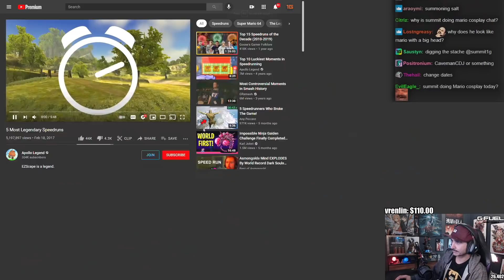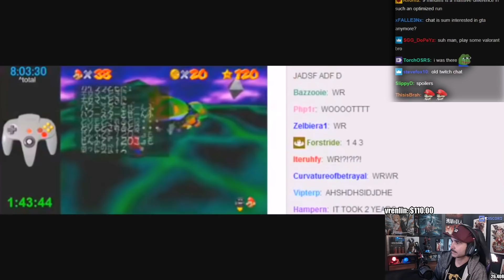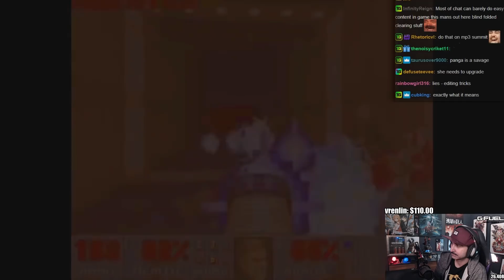Summit1g Reacts to Mizkif Speedrun FAIL & 5 Most Legendary Speedruns!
Summit reacts to the 5 most legendary speedruns & some hilarious speedrun fails from streamers xQc, Mizkif, and more!

Legendary Speedrun Moments 0:00
Speedrun Fails 6:22

In this video you can find, summit1g reacts, summit1g highlights, mizkif, xQc, speedrun fails, legendary speedrun moments, summit1g funny moments, and much more!